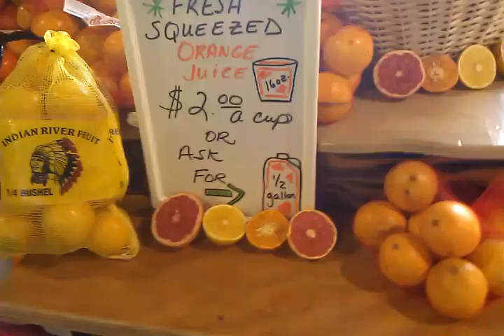Yellow Green Farmers Market Walk Around - Fresh Florida Oranges and Grapefruit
Come visit us at the ygfarmersmarket.com More than just a Farmers Market in Hollywood, Florida